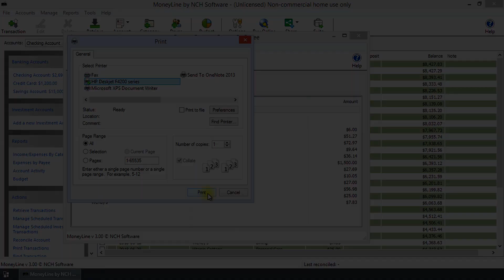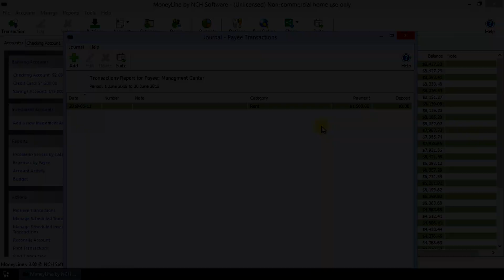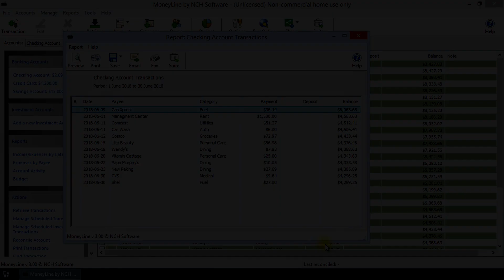MoneyLine Personal Finance Software | Generate and Print Reports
This video tutorial will show you how to generate and print reports with MoneyLine Personal Finance Software.

To generate a report, select Reports in the menu bar, then choose a report from the list. In the Report Period dialog, select a period or set the start and end date for the report, and then click OK.  In the report, click Print on the toolbar or, press Ctrl + P, and follow the print dialog to print the report.